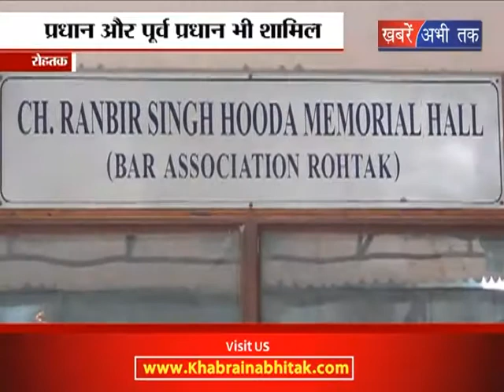रोहतकः निर्माण कार्य में करोड़ों का घोटाला || Khabrain Abhi Tak Live